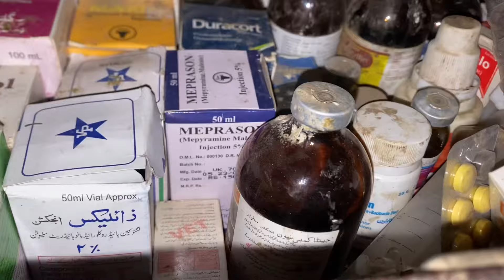Rani Amrohi Murghi Ko Zabha Krna Prha 😭 .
Asslamualaikum friends !